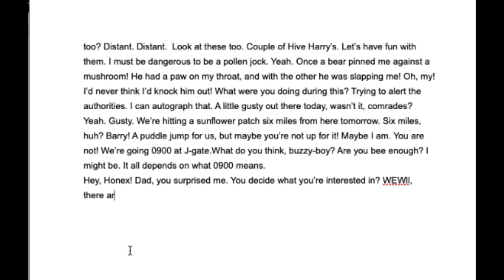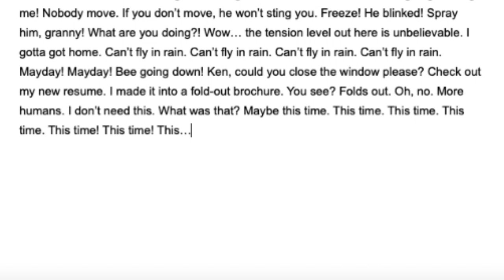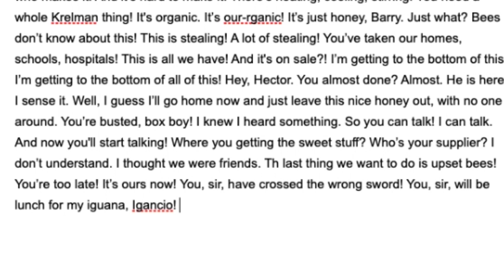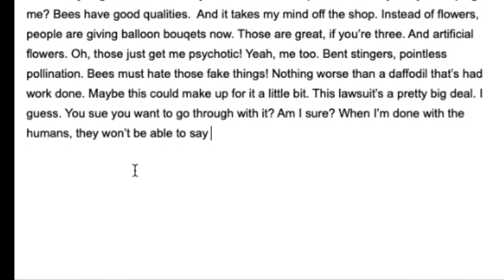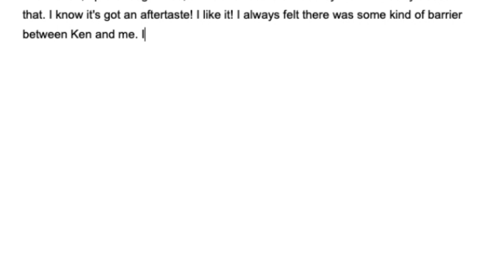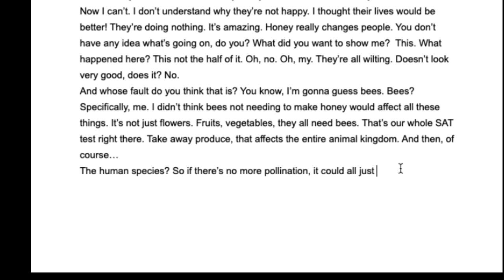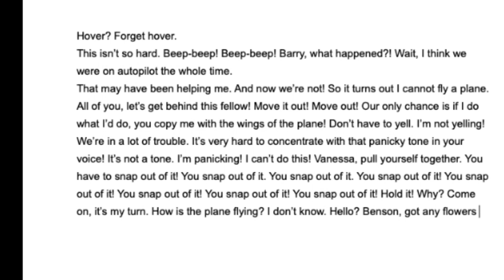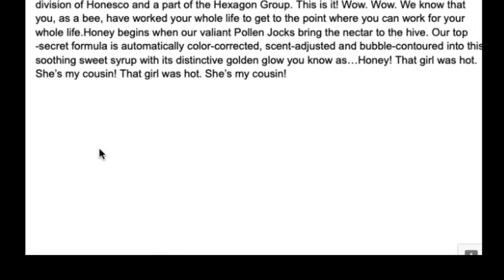Typing The Entire Bee Movie Script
Wow.
This has been almost 3 years of trial and error, and while this video took over a year from start to finish, I'm still proud.

This isn't just a casual meme video, to me this is probably the most anticipated thing I've ever done.
If you've been on my channel for the past couple of years, then you'd know it's been a wild journey to do this right.

But I can now finally say it with confidence:

I've typed the bee movie script.

I decided to just show the screen in the end instead of showing me typing it on the keyboard in the corner or something. That was one of the main problems that made this take so long beforehand.
Also keep in mind there might be quite a few errors..I'm not perfect lol

Most of this is just me typing, but that's because I can't just say "I typed the bee movie script" and expect people to believe me.
I need to have proof of it, and here it is.

I totally overexplained that didn't I-

I think that's that.

(Btw I accidentally typed the "She's so hot" part twice while retyping the beginning...but other than that it's good)

Yeah.